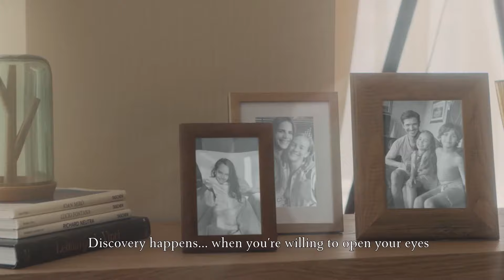The Residences at The St. Regis Al Mouj Muscat (arabic)